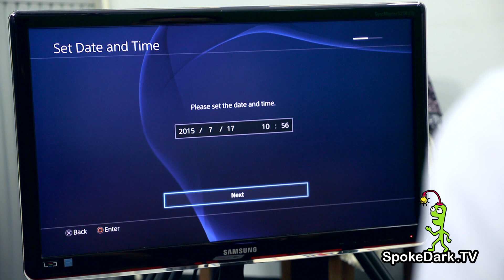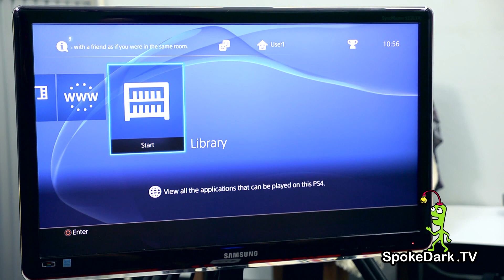GAME PLAY : UNBOX Playstation 4 (PS4) CUH-1200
พาคุณเข้าสู่โลกของการเล่นเกม GAME PLAY กับการ UNBOX เครื่อง Playstation 4 รุ่นใหม่ CUH-1200 ที่มีการปรับโฉมกันพอสมควร ว่าแล้วก็หยิบจอยมาลองของใหม่กัน มาเล่นกันเถอะ !!

ติดตามรายการ Game Play ได้ทาง